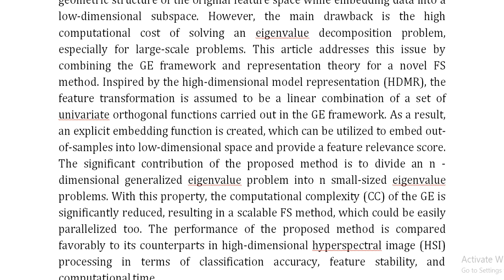A Scalable Unsupervised Feature Selection With Orthogonal Graph Representation for Hyperspectral Ima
IEEE PROJECTS 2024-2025 TITLE LIST

Support Including Packages
Complete Source Code
Complete Documentation
Complete Presentation Slides
Flow Diagram
Database File
Screenshots
Execution Procedure
Readme File
Video Tutorials
Supporting Software
Support Specialization
24/7 Support
Ticketing System
Voice Conference
Video On Demand
Remote Connectivity
Document Customization